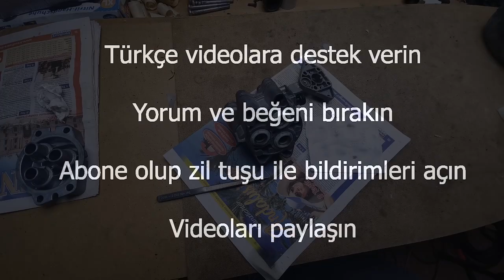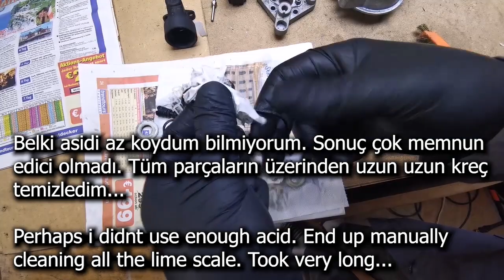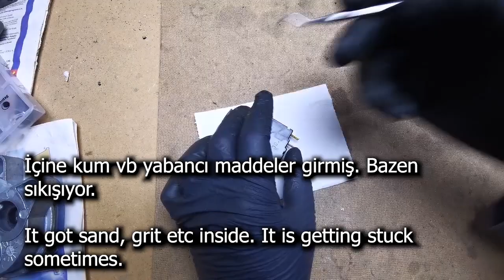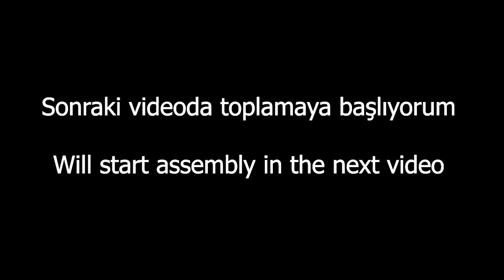Basınçlı Yıkama Makinesi Tamiri. Nasıl Sökülür? Bölüm 2. Karcher K 620M. ASMR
Bölüm 2. Karcher ya da doğru yazılımı ile Kärcher. Almanlar tarafından nasıl okunduğu ise daha da değişik.. Basınçlı su ile yıkama, temizleme yapan bu makine belki yıllardır belki de aylardır hiç kullanılmamış. Çalıştırmayı denediğimizde sigortayı attırmıştı. Dedim acaba motorun çektiği amper sigortayı attıyordur... Çünkü cihazın üzerinden 2000w motor var...Sağlam yani... Eğer ikinci el ya da bozuk bir cihaz elime geçerse mutlaka içini açarım. Neden böyle yaptığımı videoyu izlerseniz çok daha iyi anlayacaksınz.

Karcher Kärcher K 620M hochdruckreiniger reparatur Demontage zerlegen
Karcher pressure washer disassembly teardown repair fix